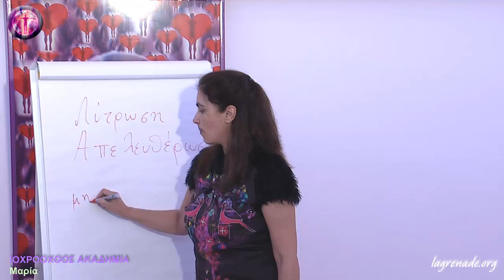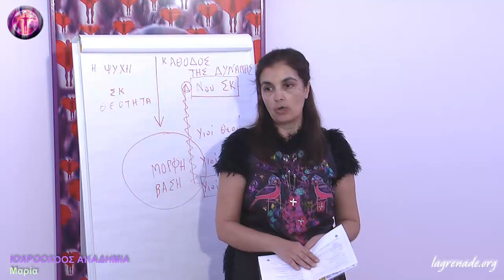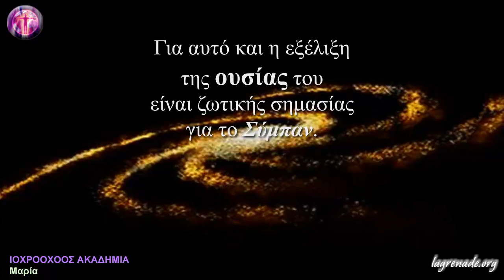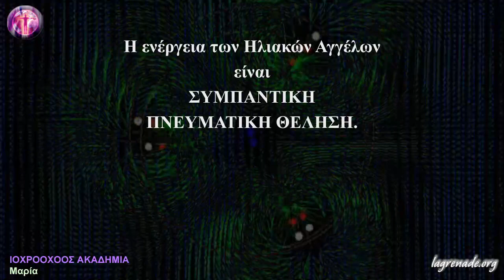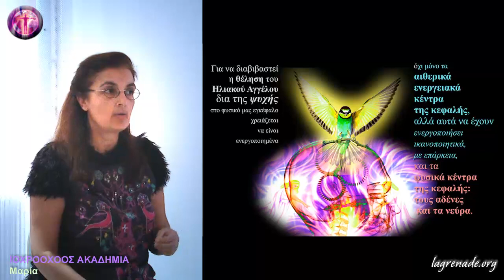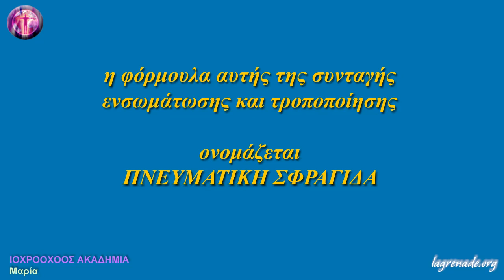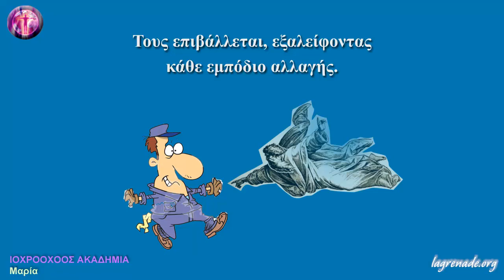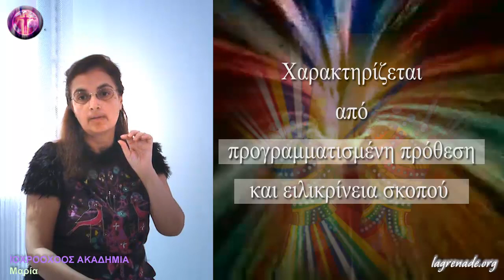Απελευθερωτική διαδικασία- Ηλιακός Άγγελος ως εξελικτικός παράγοντας (Ας Θελήσουμε) – ENERGY HEALING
- Ανάλυση κειμένου «Θέληση για το καλό. Η λυτρωτική ιδιότητα»
- Ο Ηλιακός Άγγελος ως εξελικτικός παράγοντας.
- Ο Ηλιακός Άγγελος εποπτεύει τη δράση των Πνευματικών Σπινθήρων
- Η Πνευματική θέληση χαρακτηρίζεται από προγραμματισμένη πρόθεση και ειλικρίνεια σκοπού

Η κατανόηση του Εσωτερισμού και της Επαφής με το Ιόχρου Πυρ απαιτεί βιωματική εμπειρία και θεωρητική γνώση. Για το σκοπό αυτό, η Μαρία Χ. Πετρίτση ανέπτυξε μέσω διαλέξεων και ομαδικών διαλογισμών την ακόλουθη θεματολογία:
1η Επαφή «Ας Χαρούμε»
2η Επαφή «Ας Σιωπήσουμε»
3η Επαφή «Ας Αγαπήσουμε»
4η Επαφή «Ας Σκεφτούμε»
5η Επαφή «Ας Οραματιστούμε»
6η  Επαφή «Ας Θελήσουμε»
7η  Επαφή «Ας μαθητεύσουμε», α΄ και β΄ μέρος

Επικοινωνία:
και στο inbox της σελίδας μας στο facebook

Το σύνολο του διδακτικού υλικού του σεμιναρίου της 6ης Επαφής «Ας Θελήσουμε»